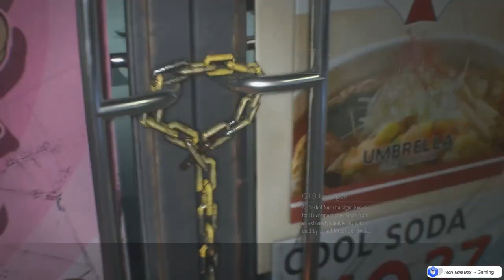Resident Evil 3 Remake Bikini Jill Valentine Part 2 - August 2020 - HD Gameplay